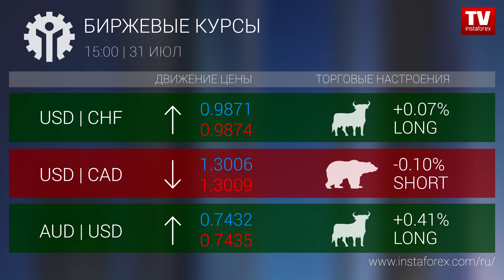Биржевые курсы 15:00 (31.07.2018)